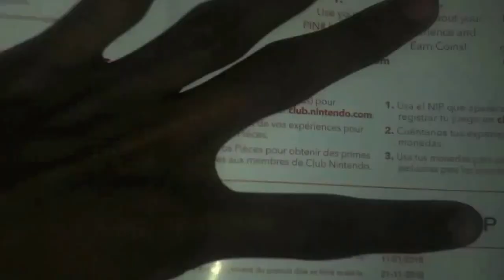Free Club Nintendo Code Giveaway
I hope u guys enjoy this and good  luck to everyone.  More video coming soon.